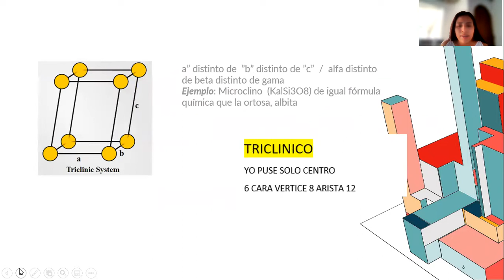✨ ¡Explorando la Simetría de los Sistemas Cristalinos! 🌌🔍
¡Bienvenidos al canal! En este video, desentrañaremos la magia de los sistemas cristalinos, desde el orden perfecto del Tetragonal hasta la complejidad del Triclínico.

💠 Descubriremos cómo la simetría gobierna la estructura de los cristales, creando patrones en los sistemas Cúbico, Trigonal, Hexagonal, Monoclínico y Ortorrómbico. Cada forma cristalina cuenta su propia historia, y en este viaje exploraremos los misterios detrás de cada geometría única.
Planos, ejes y centro de simetría. Eje cuaternario, binario, ternario, monario, senario.
🚀 Acompáñame en este viaje visual y educativo